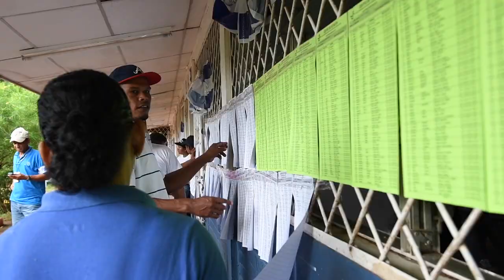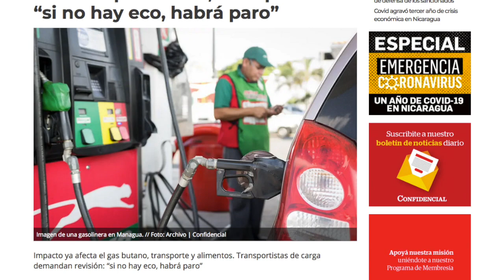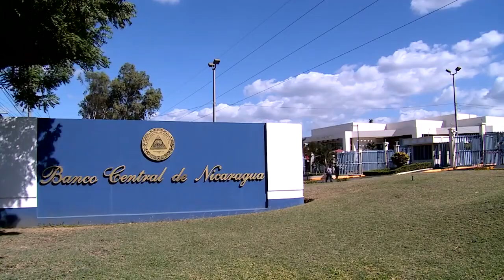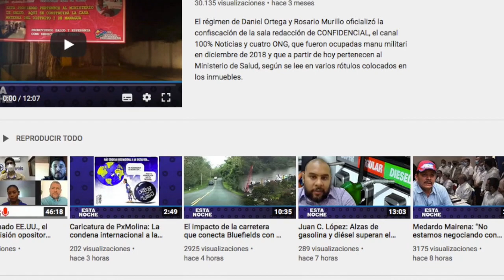Senadores de EE.UU. presentan ley de "sanciones específicas" para presionar por elecciones libres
Senadores demócratas y republicanos presentaron hoy jueves 25 de marzo una iniciativa de ley bipartidista, que propone “sanciones específicas” para presionar al régimen de Daniel Ortega a garantizar elecciones “libres y democráticas” en noviembre.
La iniciativa denominada RENACER, establecerá una mayor vigilancia sobre las instituciones financieras internacionales en sus relaciones con Nicaragua, así como “sanciones específicas para promover elecciones democráticas”.